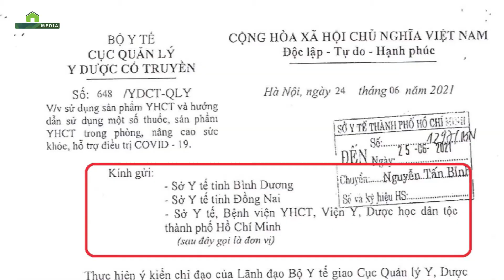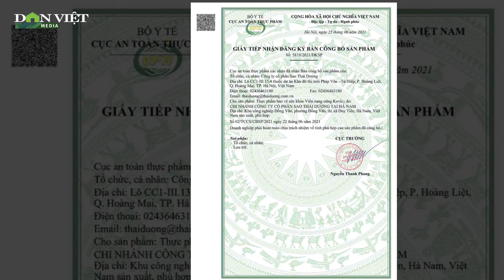Bất thường công văn đề nghị các địa phương sử dụng viên nang cứng Kovir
Tiếp tục thông tin liên quan việc, Cục Quản lý Y dược Cổ truyền thu hồi công văn đề nghị sử dụng 12 thuốc cổ truyền chữa trị bệnh Covid-19. Qua tìm hiểu, phóng viên phát hiện nhiều dấu hiệu bất thường khi từ Cục, đến Bộ Y tế liên tiếp có công văn gửi các địa phương đề nghị sử dụng viên nang cứng Kovir.